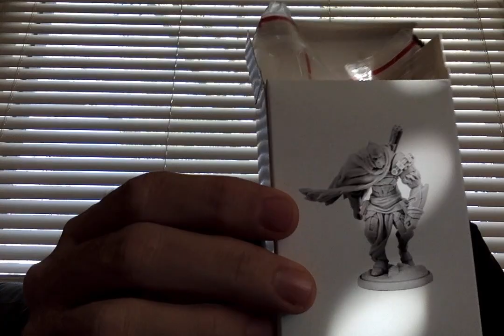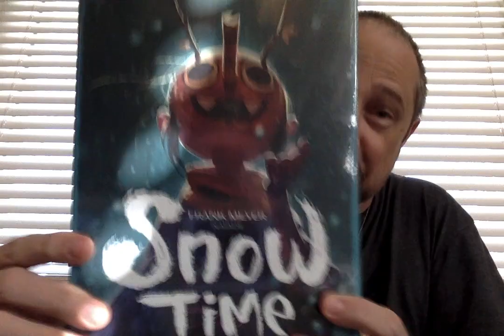Benchleydale Academy Unboxing!